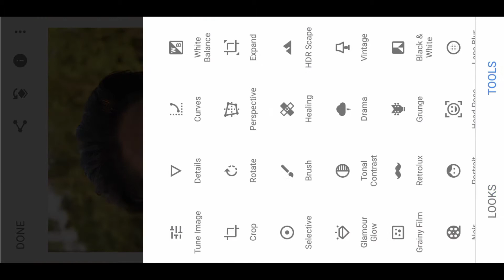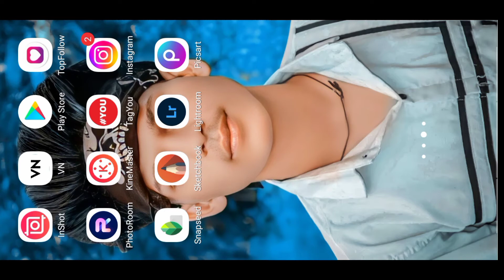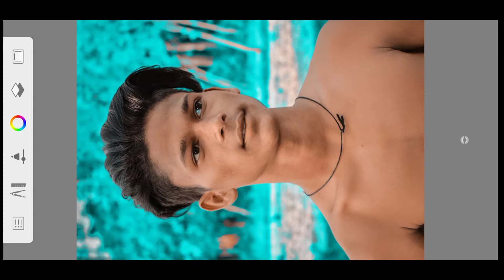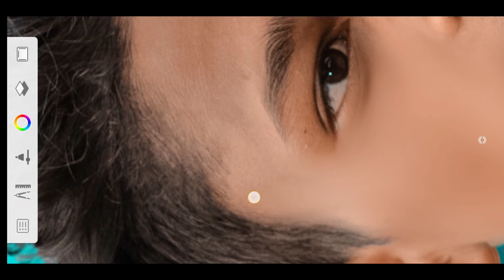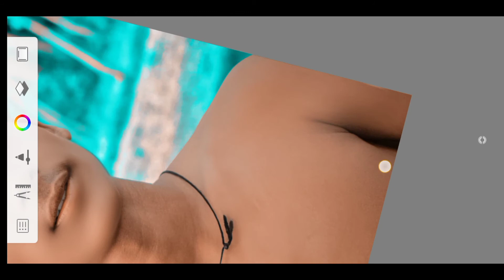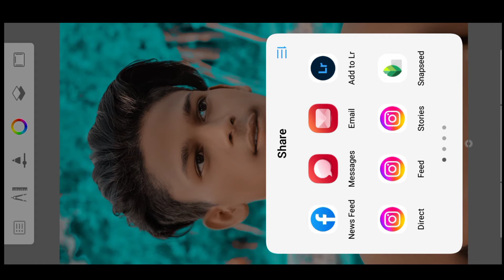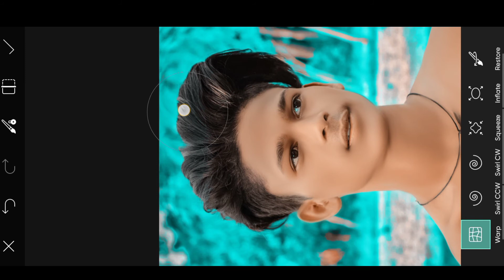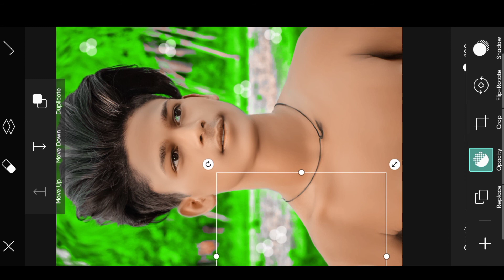PicsArt Cute Photo Editing || Dog Photo Editing || Unlimited Free HD Background color kaise Karen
edit#snapseedediting